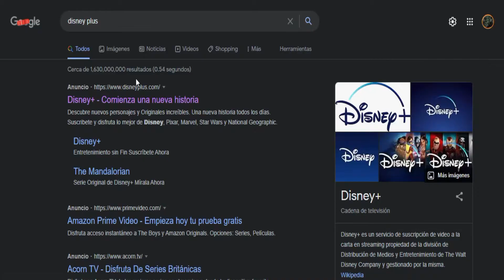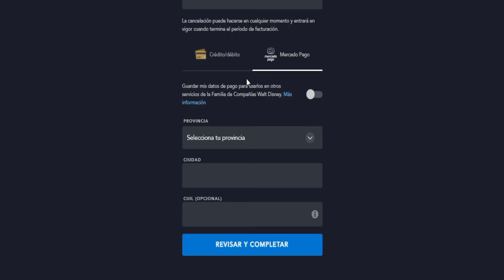✅CÓMO SUSCRIBIRSE A DISNEY PLUS (sin tarjeta de crédito)| Cómo registrarse y crear una cuenta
Si te sirvió, déjame un like y comenta cuál película quieres ver primero.   😃